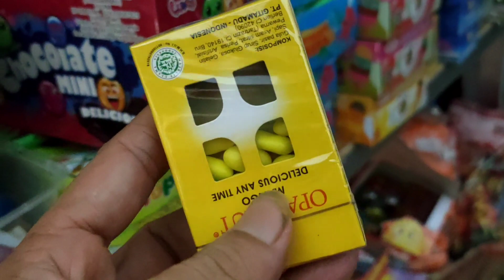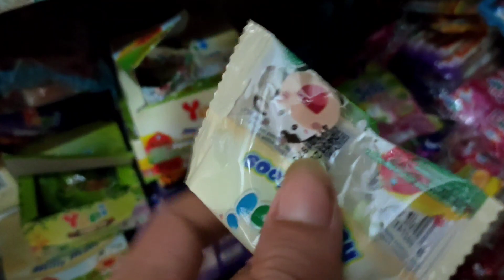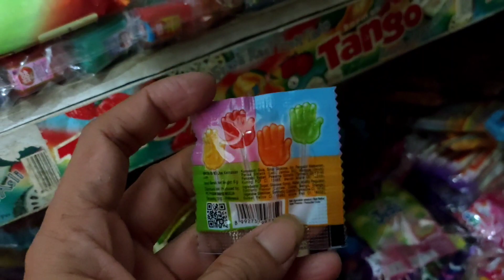Hunting Permen Yupi Jungle Fun, permen Jelly, Permen Aneka Rasa